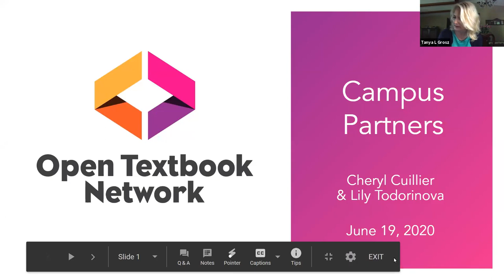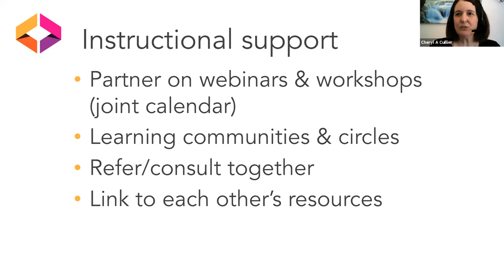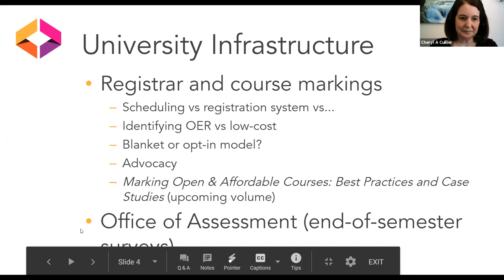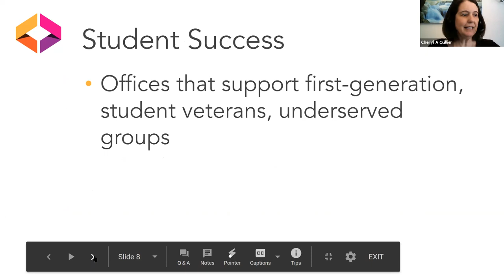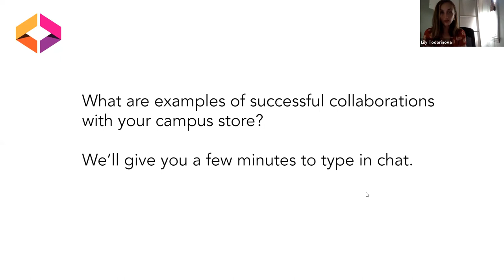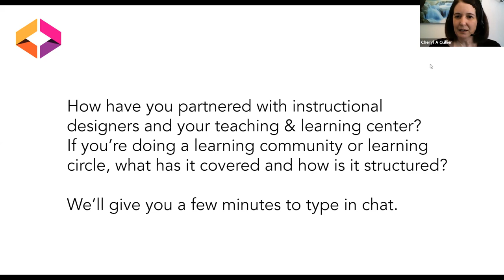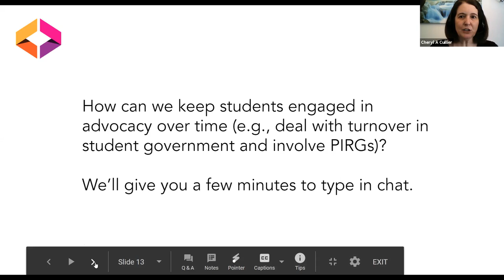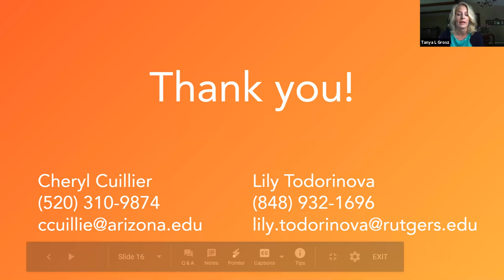Working With Campus Partners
Cheryl Cuillier and Lily Todorinova discuss strategies for engaging campus partners in open initiatives, incorporating time for discussion and collaborative sharing about innovative strategies for partnering with constituents across your institution.

Video transcript: